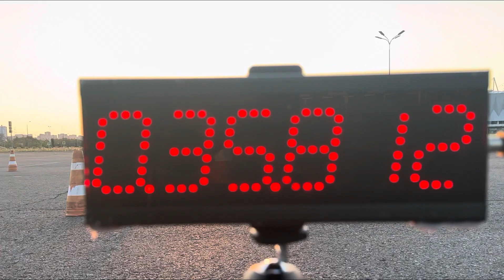Hitch Алексей Ткаченко Suzuki GSX-R750 L2 Gymkhana Ростов-на-Дону 35,812с 25 июля 2023 г.